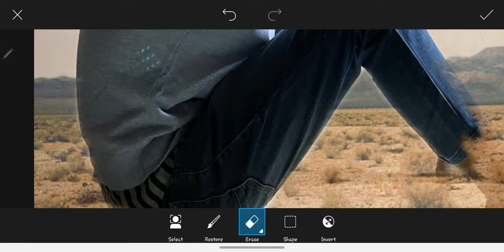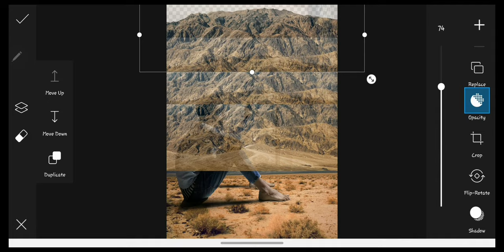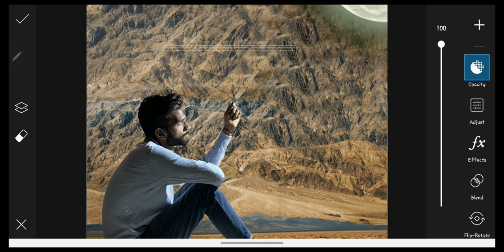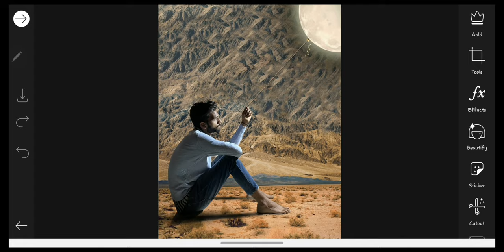Moon Manipulation Artwork 🌙